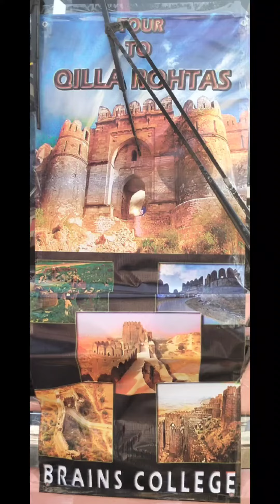My College Trip at Kila Rohtas Vlog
My College Trip at Kila Rohtas, Jehlem